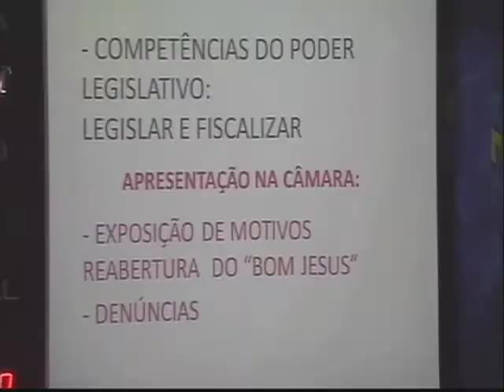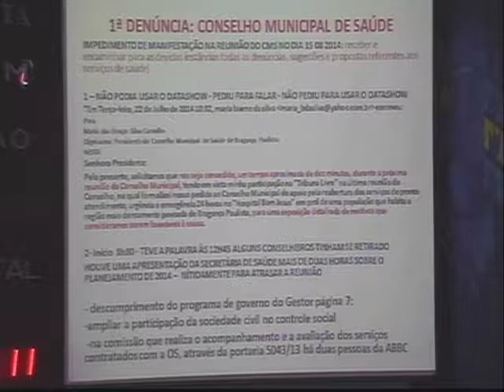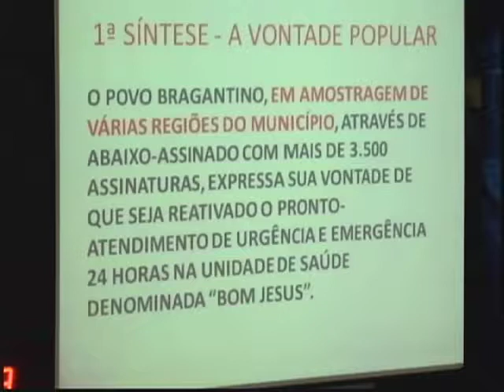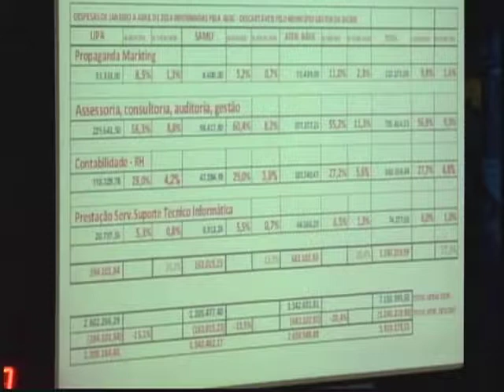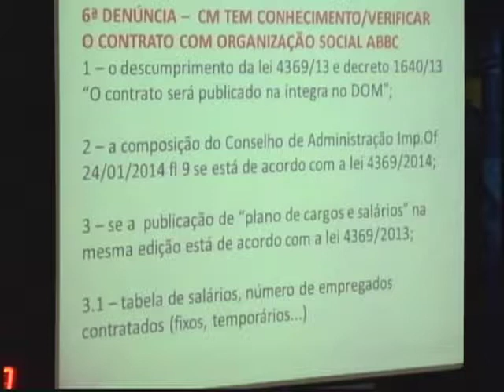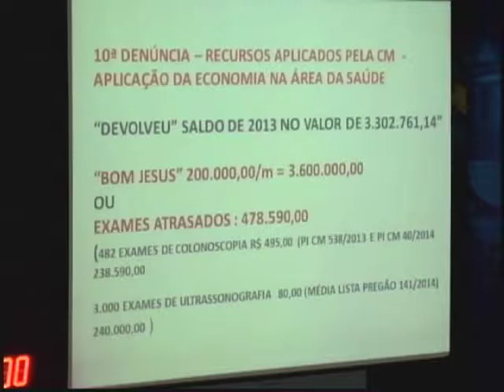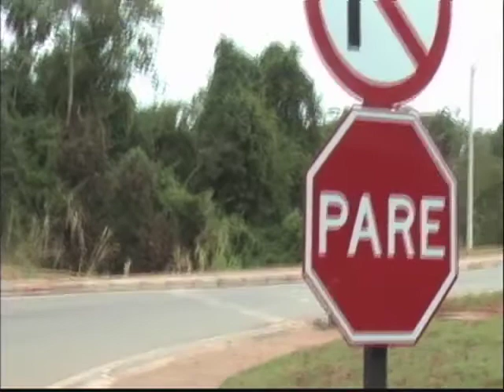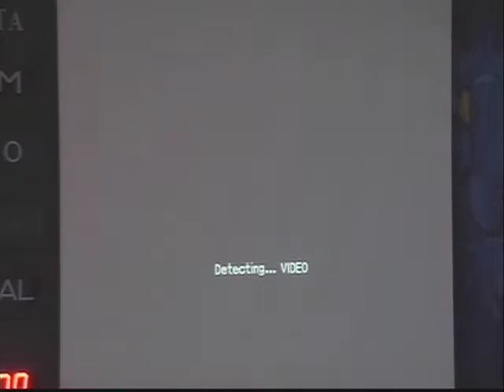29 Sessão Ordinária de 2014 (19/08/2014)